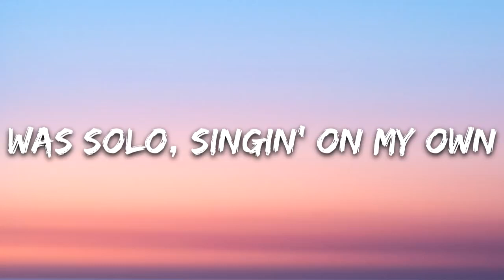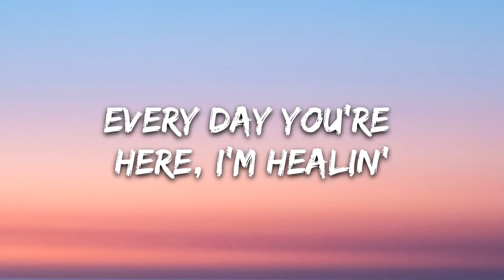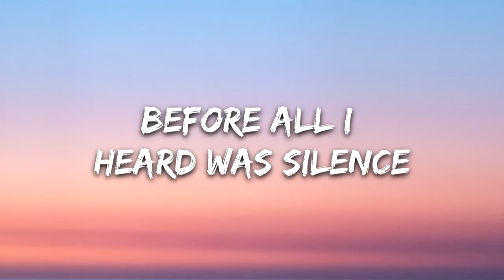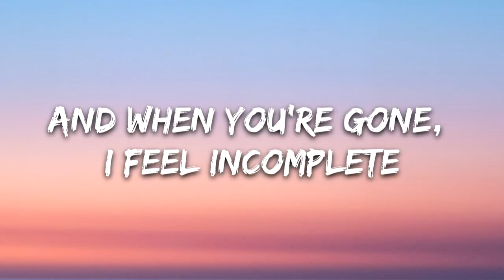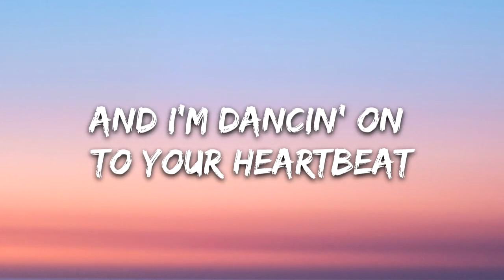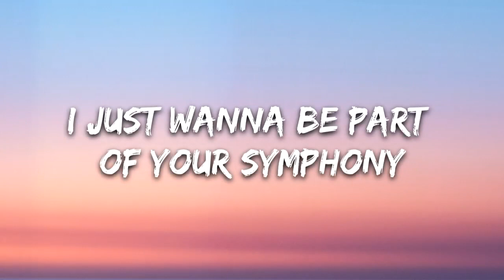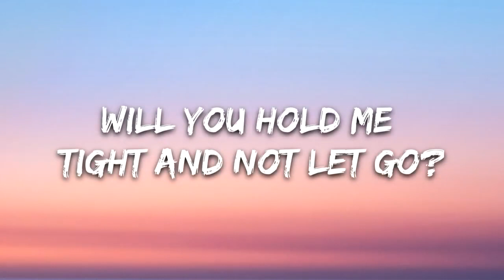Clean Bandit - Symphony (Lyrics) feat. Zara Larsson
[Chorus]
Symphony
Like a love song on the radio
Symphony